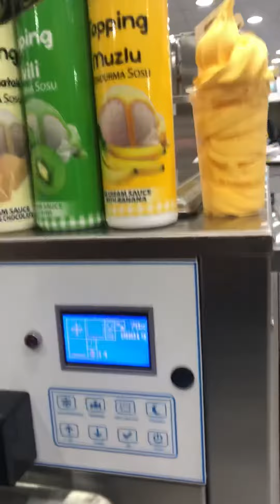تجربه ماكينه ايس كريم جولدن ايس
نعرض لكم من خلال هذا الفيديو تجربة بسيطة لطريقة عمل ماكينة الايس كريم جولدن ايس..
* تواصل مع خدمه عملائنا عن طريق رقم الواتس أب: 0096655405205+ - 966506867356+
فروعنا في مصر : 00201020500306